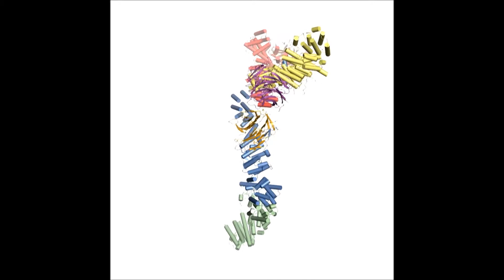Science : Architecture of the nuclear pore complex coat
Architecture of the nuclear pore complex coat. Tobias Stuwe et al (2015), Science

The nuclear pore complex (NPC) constitutes the sole gateway for bidirectional nucleocytoplasmic transport. Despite half a century of structural characterization, the architecture of the NPC remains unknown. Here, we present the crystal structure of a reconstituted ~400 kDa coat nucleoporin complex (CNC) from S. cerevisiae at a 7.4-Å resolution. The crystal structure revealed a curved Y-shaped architecture and the molecular details of the coat nucleoporin interactions forming the central “triskelion” of the Y. A structural comparison of the yeast CNC with an electron microscopy reconstruction of its human counterpart suggested the evolutionary conservation of the elucidated architecture. Moreover, 32 copies of the CNC crystal structure docked readily into a cryoelectron tomographic reconstruction of the fully-assembled human NPC, thereby accounting for ~16 MDa of its mass.